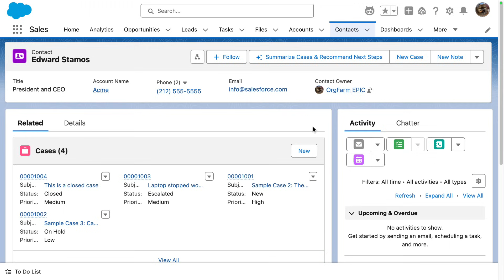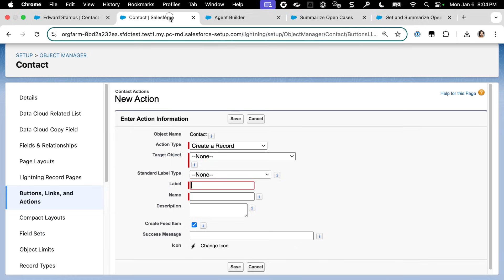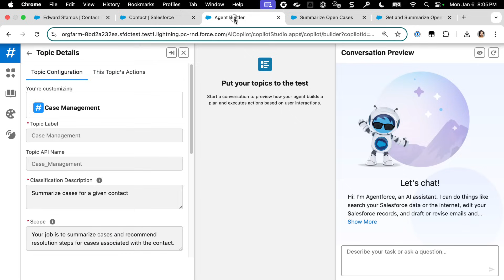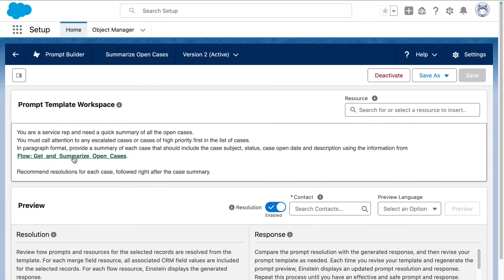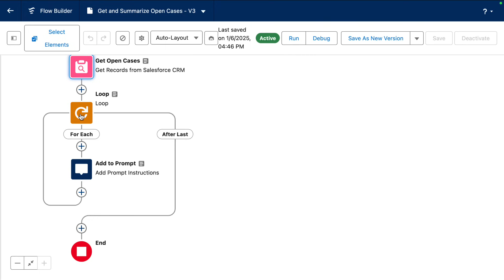Agent Quick Actions | Agentforce Decoded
In this Agentforce Decoded video, we'll take a look at a new AI-powered feature coming soon!

We'll show you how to re-use your Agent Actions in Quick Actions on your record pages to assist with your day-to-day tasks. It's like having an Agent "shortcut"!